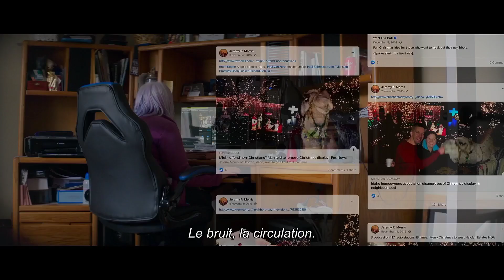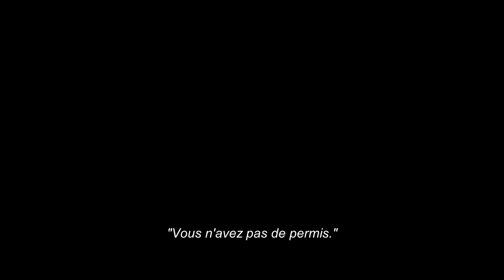La bataille de Noël – Bande-annonce en VOSTFR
Pour Jeremy Morris, Noël est plus qu’une raison de célébrer. C’est une bataille juridique.

La bataille de Noël suit l’histoire d’un quartier du Nord de l’Idaho bouleversé par une obsession : apporter l’esprit de Noël au plus grand évènement communautaire jamais vu aux États-Unis. Les plans de l’avocat Jeremy Morris sont interrompus lorsque l’association des propriétaires l’informe que l’évènement va à l’encontre des règles du quartier. Un contentieux éclate pendant les fêtes et se retrouve rapidement hors de contrôle. Alors que la situation empire, le film pose la question suivante : qui triomphe lorsque les droits et les intérêts s’affrontent ? La réalisatrice Becky Read présente les différentes perspectives dans ce conte de Noël pas comme les autres, qui véhicule un message de tolérance.